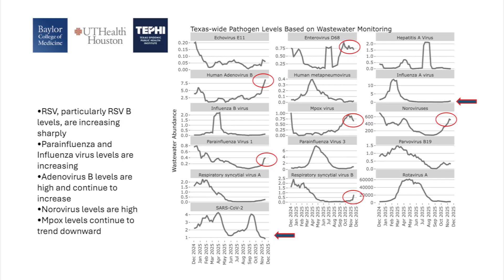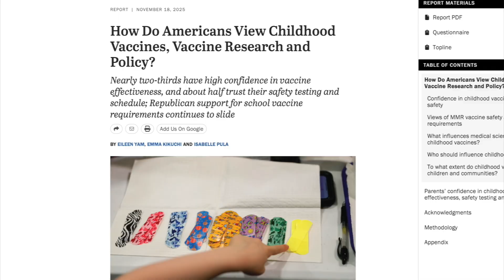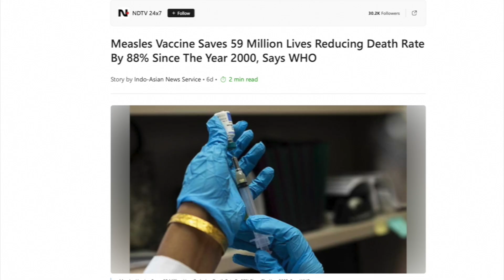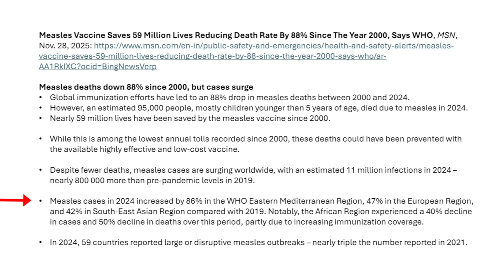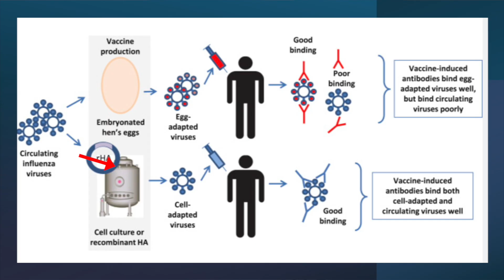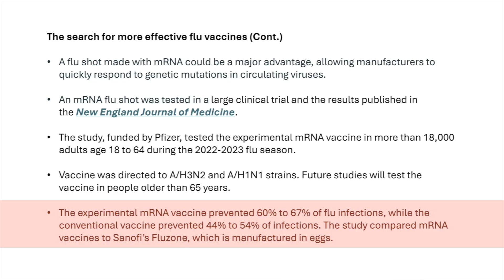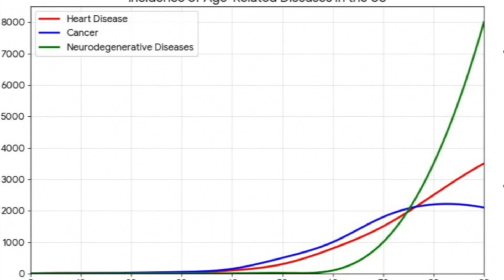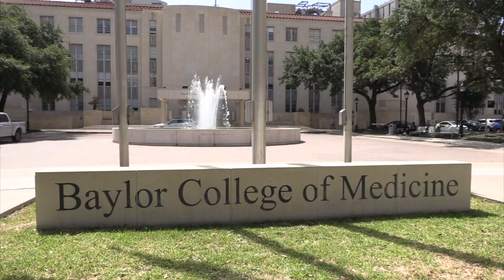Dr. Klotman's Video Message - Week 298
Baylor College of Medicine's Dr. Paul Klotman provides perspective on a number of topics that have come up recently in the news, including the safety of the COVID vaccine and the importance of childhood vaccines. Spoiler alert, vaccines are safe and there is science behind it.